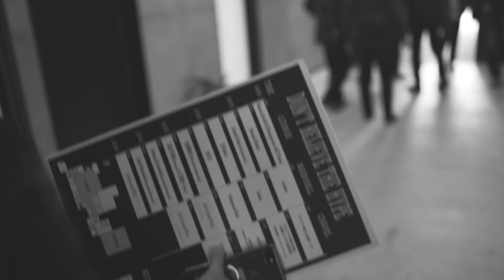Rhizomatiks Year End Party 2017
We thank everyone who attended the Rhizomatiks YEAR END PARTY.
Here is a special clip capturing the highlights and vibe of the party.

DJs/TALK:
DJ Akari
AOKI takamasa
DAITO MANABE(RhizomatiksResearch)
Haruka Hirata
Hiromichi Ochiai (FACETASM)
Ichiro Yamaguchi(Sakanaktion)
Kunihiko Morinaga(ANREALAGE)
Licaxxx
MIKIKO(ELEVENPLAY)
OL Killer
RICO HILOTA
Seiho
SETSUYA KUROTAKI(Rhizomatiks Research)
Shinichi Miter
Yosuke Aizawa(White Mountaineering)
Yusuke Tanaka(Caviar)